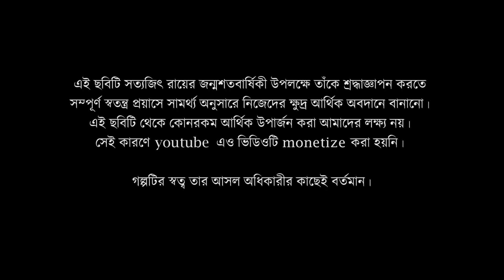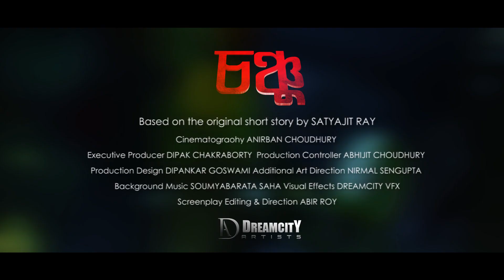'CHONCHU' Trailer| Unofficial Film| SATYAJIT RAY Birth Centenary Special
A middle class man's life changes after he brings home a baby bird of an unknown species from the Dandak Forest. As the bird's size starts growing abnormally, so does it's ferocity!

Watch the poignant tale of friendship of a man and his beast best friend, beautifully penned by Satyajit Ray on the occasion of his Birth Centenary in this non-profit film.